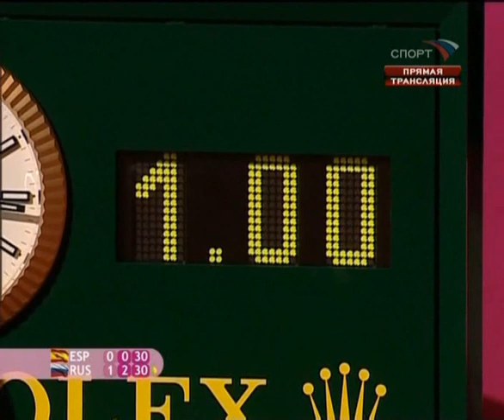2008 FED CUP FINAL SPAIN VS RUSSIA | WOMENS SINGLES TENNIS | SUAREZ NAVARRO VS KUZNETSOVA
FULL MATCH
2008 FED CUP FINAL- WOMENS SINGLES TENNIS
SPAIN VS RUSSIA
CARLA SUAREZ NAVARRO VS SVETLANA KUZNETSOVA